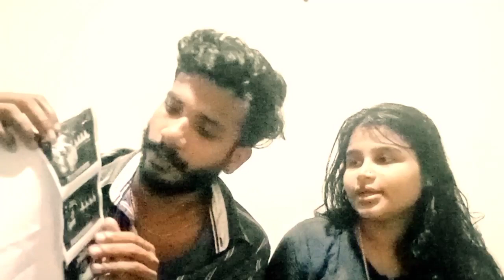സ്കാനിങ് തിയതി. ഹോസ്പിറ്റൽ വ്ലോഗ്. vinju family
fried rice,hair smoothening malayalam,day in my life malayalam celebrities,day in my life asvi malayalam,day in my life tamil,challange malayalam,day in my life malayalam,a day in my life with nila,evening vlog malayalam,dayinmylifemalayalam,business loan malayalam,a day in my life malayalam,adayinmylifemalayalam,day in my life malayalam vlog,dileep malayalam full movie,eating one colored food challange,dragon fruit milkshake malayalam